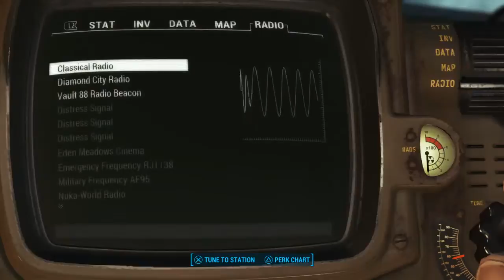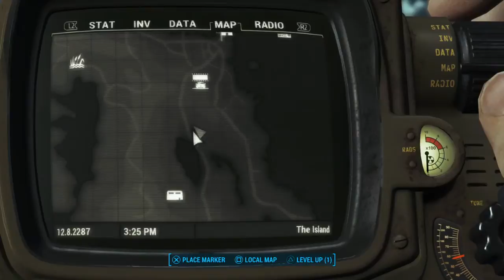Fallout 4 - Perfect Game [part 16] _ Far Harbor ... Side Stories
In this game play
   I have not met the Minute Men...
   I have not met the Brotherhood of Steel...
   I have not met the Railroad...
I have met and gain full affinity with Cait, Curie, Piper, McCready, Valentine Hancock, and Strong.
I have completed the Automatron DLC... Sparing the Mechanist's Life
Sending Jezebel to her own Settlement at Taffington Boat House... Then subjugating her Settlement to supply Nuka World Raiders.
I have completed the Far Harbor DLC... Became a Child of Atom... saving Far Harbor and Acadia.

I have over 2500hrs of Fallout 4 Playtime Experience.

This play through's goal is to have a full 8 Nuka World Raider settlements at 100% happiness
[ Outpost Zimunja, Croup Manor... ]
before starting the Main Story 3 Faction Happy Ending.

Hoping to have Minutemen Settlements at 100% happiness
[ Sanctuary, Abernathy, Green Top Nursery, Slog, Fitch Farm, Country Crossing, GreyGardens, Oberland Station, Somerville, Warick...]
Along with the Nuka World Settlements